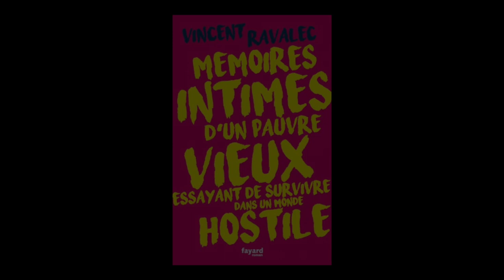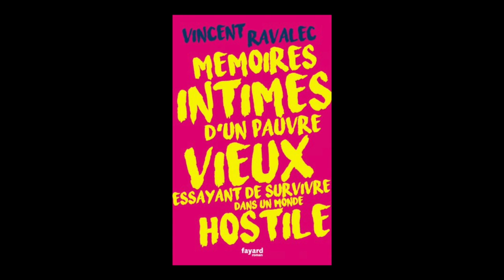Vincent Ravalec - Mémoires intimes d’un pauvre vieux essayant de survivre dans un monde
Vincent Ravalec vous présente son ouvrage "Mémoires intimes d’un pauvre vieux essayant de survivre dans un monde" aux éditions Fayard. Rentrée littéraire janvier 2023.